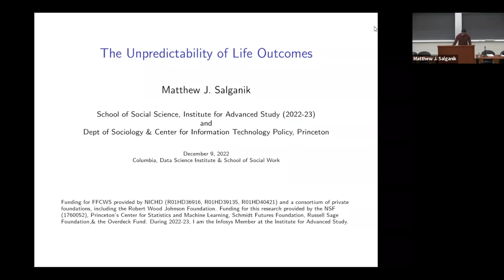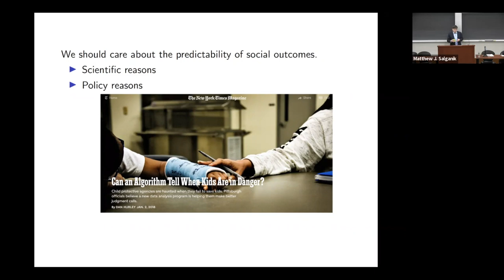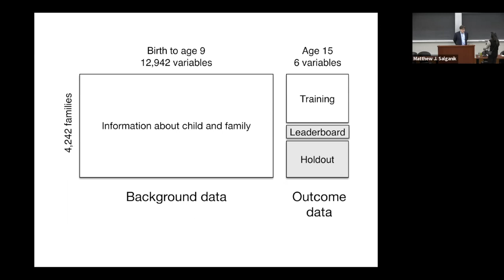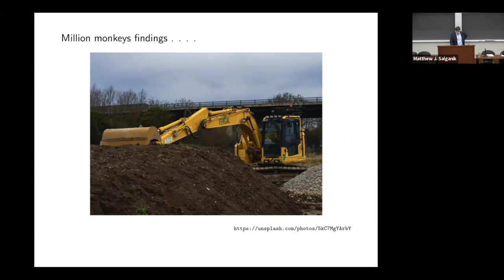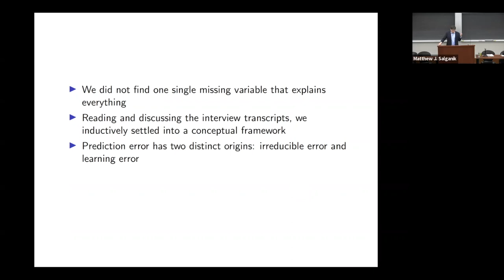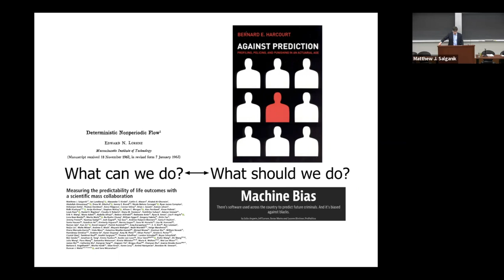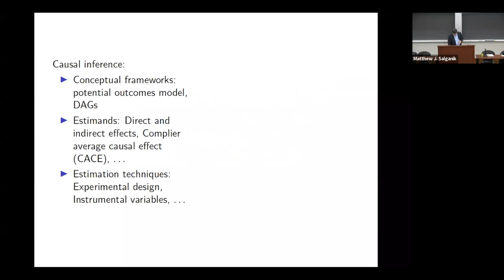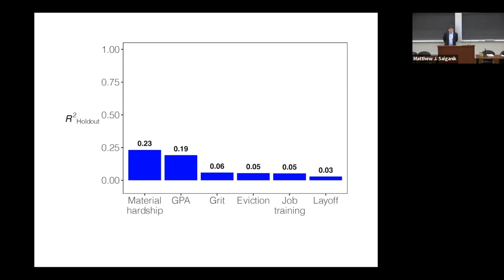DSI Distinguished Speaker: Matthew J. Salganik, Princeton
Speaker: Matthew J. Salganik, Professor of Sociology, Princeton University; and Director of the Princeton Center for Information Technology Policy

Moderated by: Abraham Liddell, DSI Postdoctoral Research Scientist

The Unpredictability of Life Outcomes

Researchers have long theorized about the processes through which family background and childhood experiences shape life outcomes. However, statistical models that use data on family background and childhood experiences to predict life outcomes often have poor predictive performance. In this talk, we present results from three interrelated studies of the predictability of life outcomes: a scientific mass collaboration involving hundreds of participants, a high-throughput study using hundreds of machine learning pipelines to predict hundreds of life outcomes, and a qualitative study involving in-depth interviews with 40 families. Collectively these studies help to assess and understand the limits to predictability of life outcomes, which has implications for social science theory and for algorithmic decision-making in high-stakes settings.